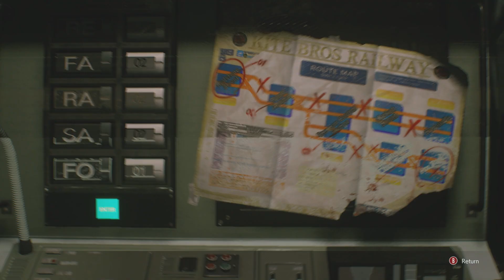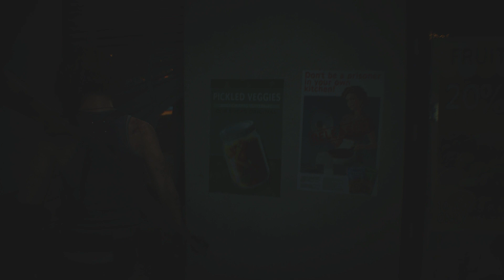[Attempting to Play] Resident Evil 3 Remake - 6 [Power to the People]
So now that we've gone through the original Resident Evil 3, it's time to tackle this years remake. Resident Evil 3! Made by a different studio in a shorter amount of time.

In this episode, we get the subway repaired, but someone gets in the way!